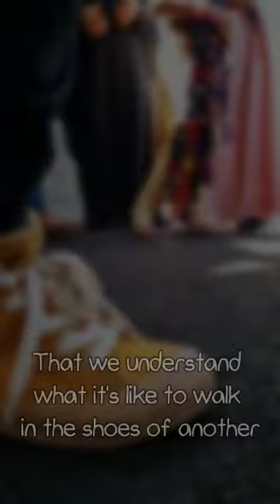Respect - Date Palm Primary School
Our Anti-Bullying Ambassadors created a BSL video regarding the importance of respect.